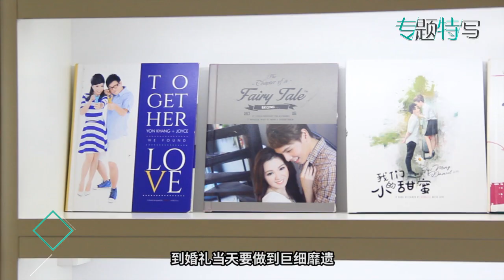【专题特写】“结婚到吵架！”到底聘不聘请婚礼策划师好呢？